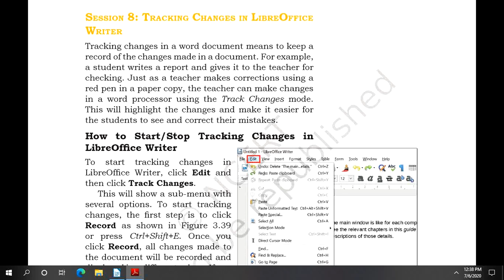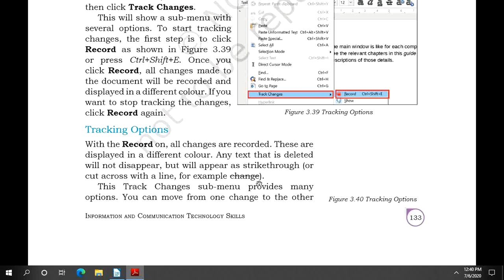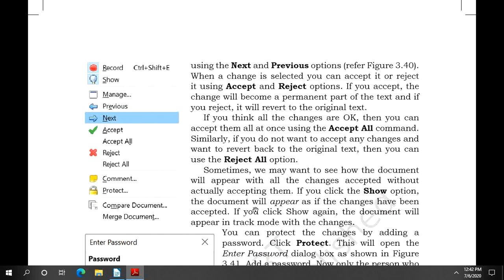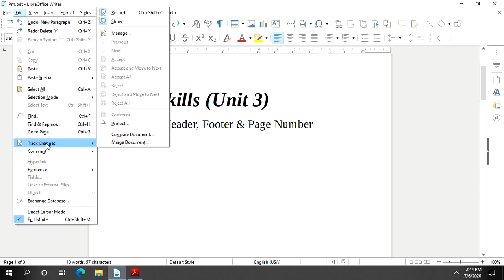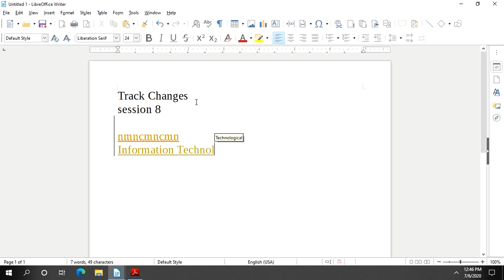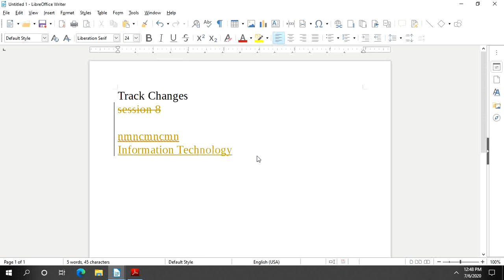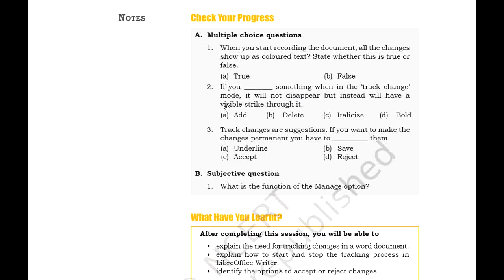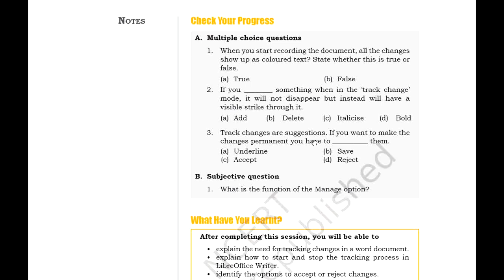Tracking Changes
Introduction
How to star/stop Tracking Changes in Libre Office Writer
Tracking Options

Manage Option

Compare Documents